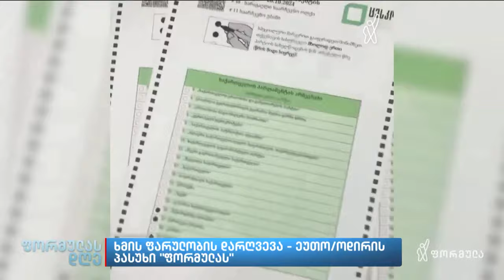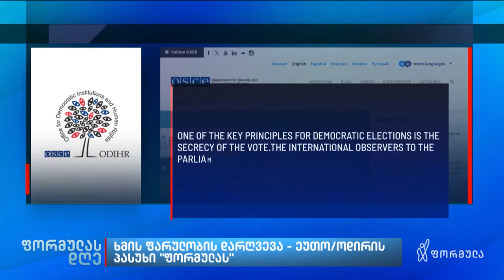ხმის ფარულობის დარღვევა - ეუთო/ოდირის პასუხი ფორმულას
▪️ ოდირის პრესსპიკერი ფორმულას ექსკლუზიურად პასუხობს: ის აღნიშნავს, რომ არჩევნების მთავარი პრინციპი ხმის ფარულობაა. ადასტურებს რომ მათაც დააფიქსირეს მარკერის კვალი, რომელიც ჩანდა  ბიულეტენის მეორე მხარეს